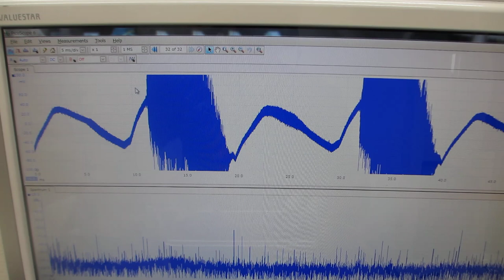超音波洗浄器による、メガヘルツの超音波発振制御技システム（超音波システム研究所）